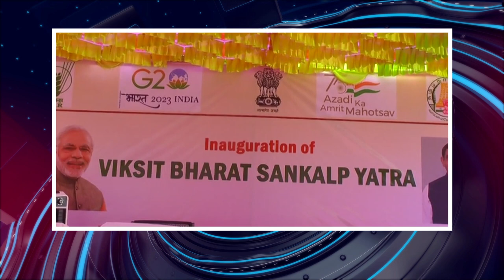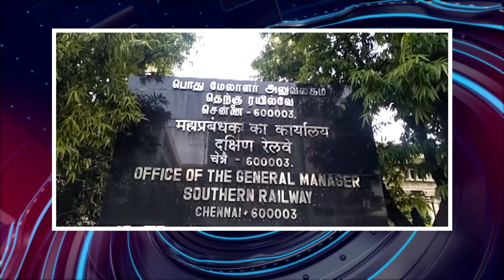பொதிகை மாலை 4 மணி எக்ஸ்பிரஸ் செய்திகள் [17.11.2023]